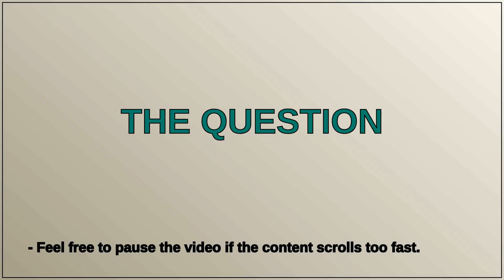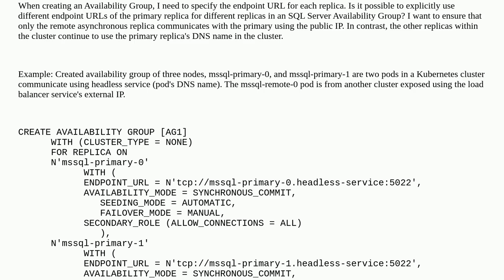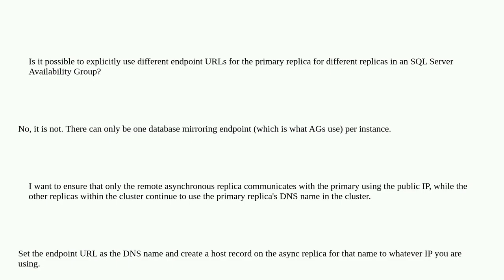Dba: Can I use different endpoint URLs for the primary replica in a SQL Server Availability Group?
Can I use different endpoint URLs for the primary replica in a SQL Server Availability Group?

A special thanks goes out to the community

  sql-server availability-groups high-availability